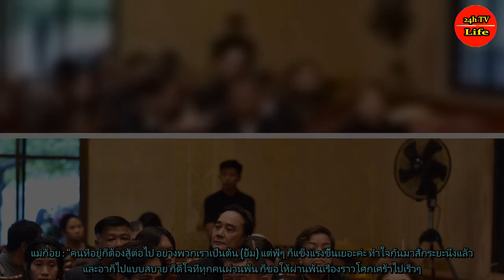ออม-แม่ก้อย ร่วมไว้อาลัย ‘อาหลอง’ ส่งกำลังใจให้เข้มแข็งทัังครอบครัว